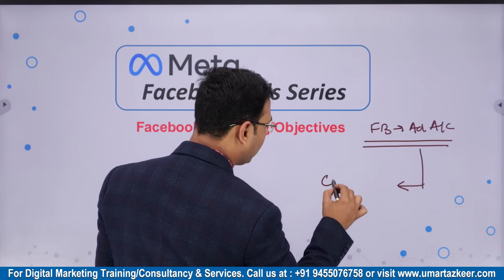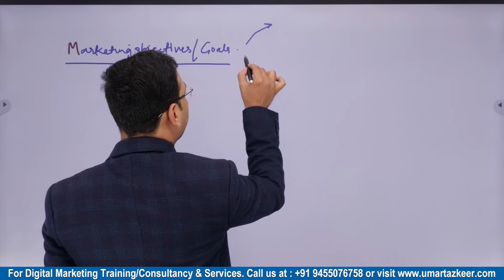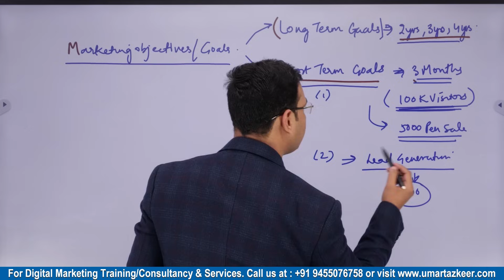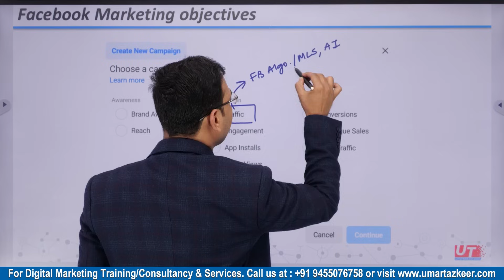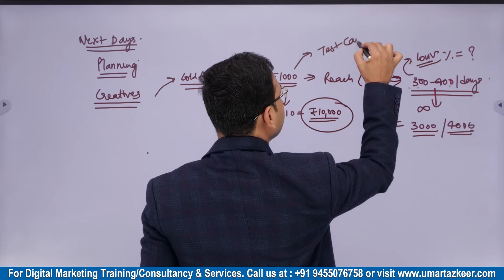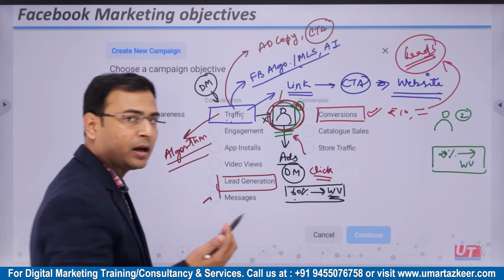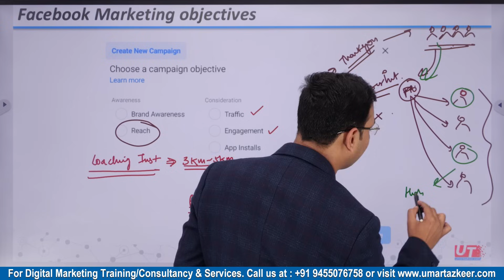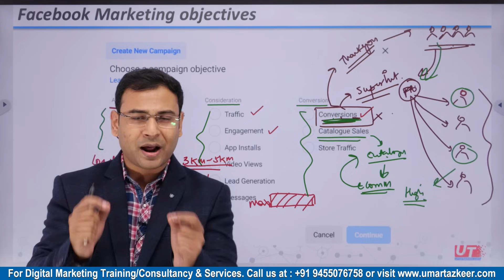Importance of Facebook Campaign Objectives | Advance Video | Latest Facebook Ads Course |#5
- What are the different Facebook Ads campaign Objectives

Top Playlists [Free Courses] are:
- Google Ads
- Facebook Ads
- GA4
- Digital Marketing Basics/Fundaments
- SEO

For Digital Marketing Services/Training/Consultation: Whatsapp @ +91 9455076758